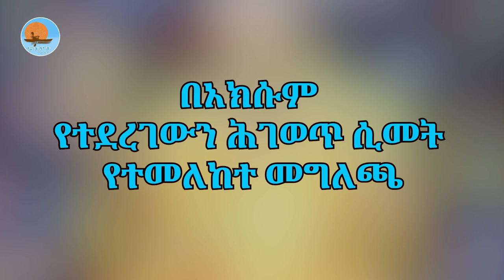በአክሱም_የተደረገውን_ሕገወጥ_ሲመት_የተመለከተ_መግለጫ | ኖትያት_ሚዲያ_notiat_media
ኖትያትሚዲያ
በሕብረትእንቁም